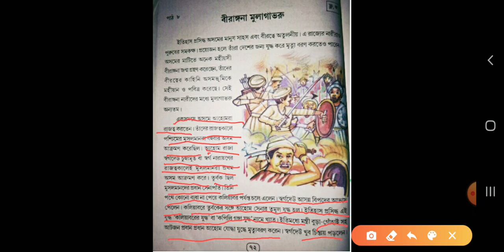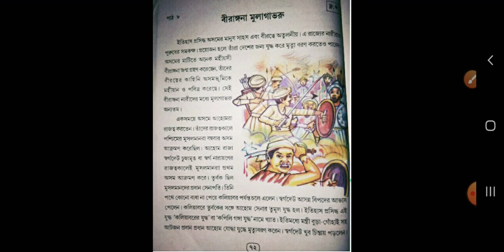Bengali for Class IV, Lesson no.8 , Birangana Mulagabhru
By Shormista Choudhury (A.T.) Durgasankar Pathsala , Silchar Urban